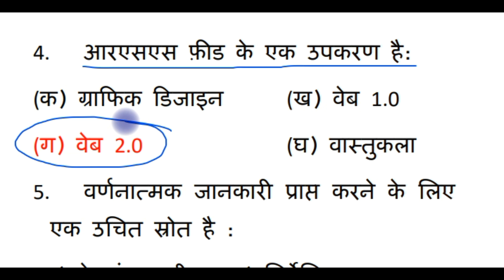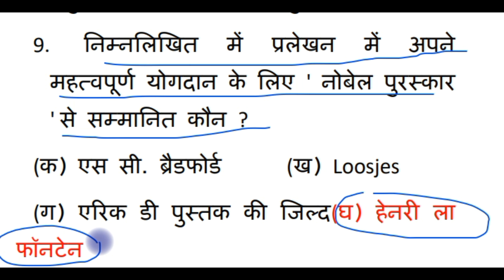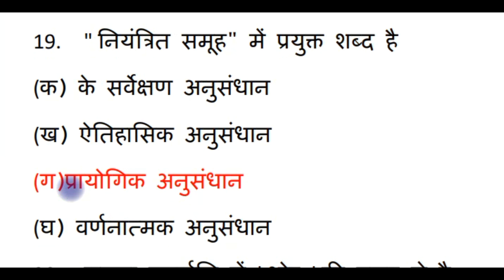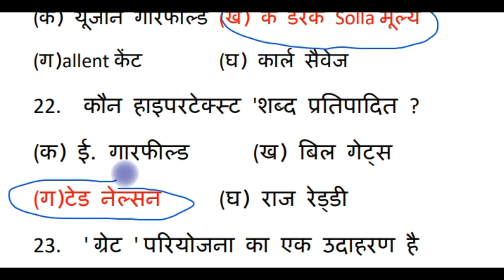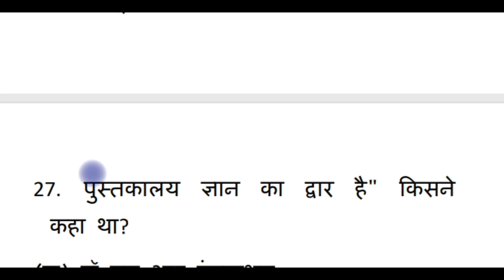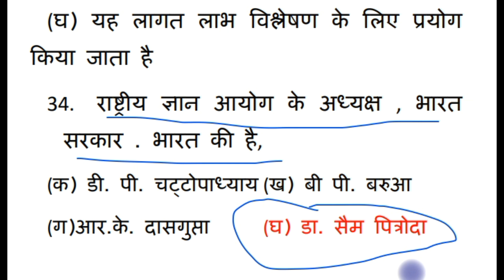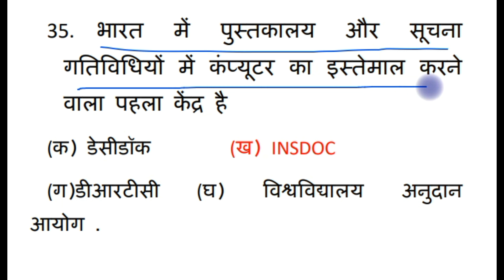पुस्तकालय पात्रता परीक्षा से संबंधित महत्पूर्ण प्रश्न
Hello Students,
This video is for the purpose of preparing Bihar Librarian Eligibility Test/BLET/ RSMSSB Grade 3, RPSC Gr 2, KVS/NVS/DSSSB, NET/SLET and other library professional exams etc. If you are preparing for competitive exam or want to do it then it will be useful for you.
Regards
Umesh Singh